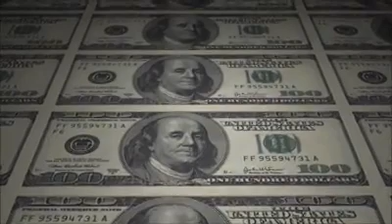The reason 4 life is living maybe we should try it